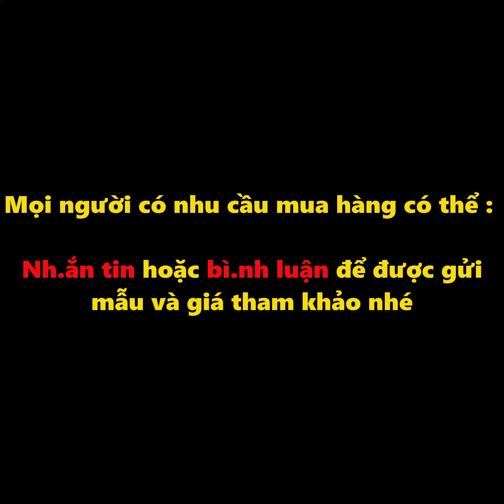Hướng Dẫn Búi Tóc Đẹp Gọn Gàng với Phụ Kiện Tóc Đẹp Đính Đá Cao Cấp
hairstyles for wedding guests, beautiful hairstyles for school, Easy Hair Style for Long Hair, Party Hairstyles, hairstyles tutorials for girls, hairstyles tutorials compilation, hairstyles for short hair, Beautiful Kids Hairstyles - Cute Little Girl's Hairstyle Tutorial

Amazing Hairstyles Tutorials Life Hacks for Girls